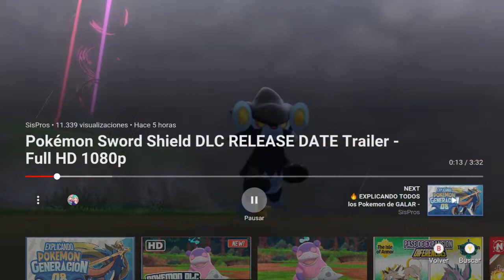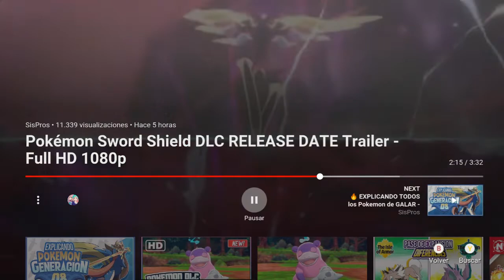NUEVO Trailer DLC Pokemon Espada Escudo